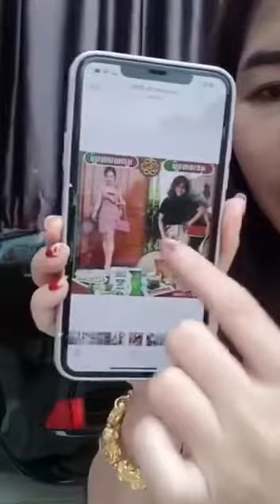CoCo Birm Neakru Rouy